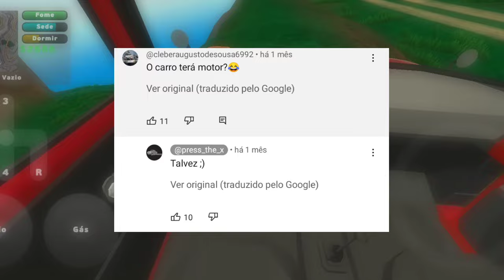o JADO vai ATUALIZAR o Pick Up?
Tem +- 1 mês que tivemos algumas Novidades do Pick Up, e nesse tempo outras 3 apareceram nos comentários do último vídeo do JaDo Games (‎@press_the_x ), incluindo uma sobre o Renault 5.

Obrigado ao membro:

- Rafael Alves

@ MREnzoHerbie 2024